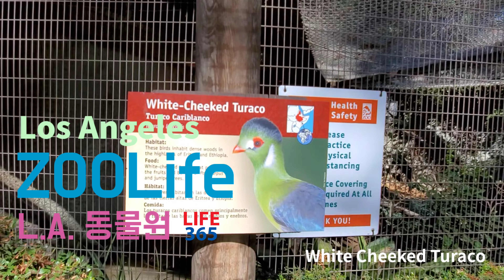Los Angeles ZooLife Animals White Cheeked Turaco